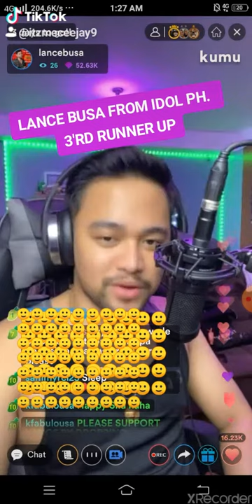FOUNDER OF BIGSOUNDFAM WAS GIVEN A SHORT MESSAGE FROM LANCE BUSA🤗 🅱️IGS🅾️UNDF🅰️M